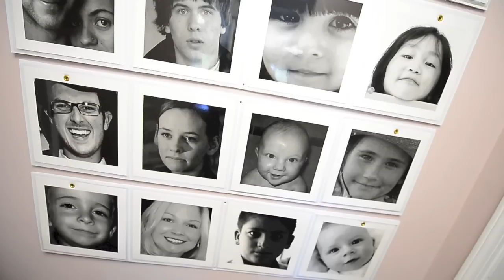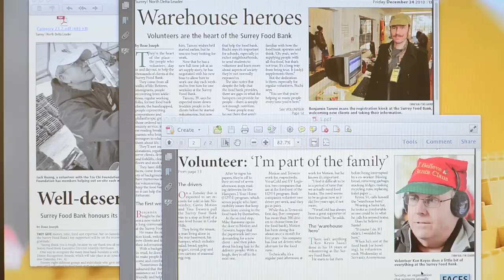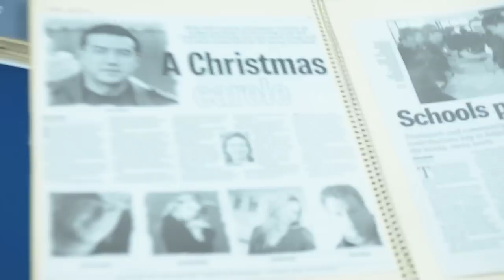Surrey Food Bank